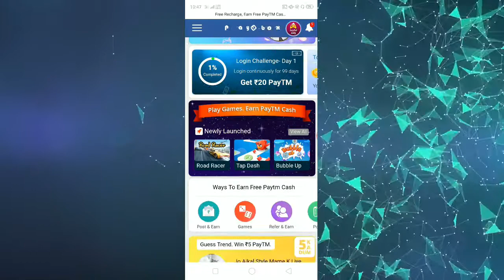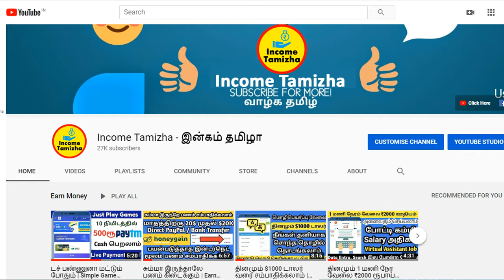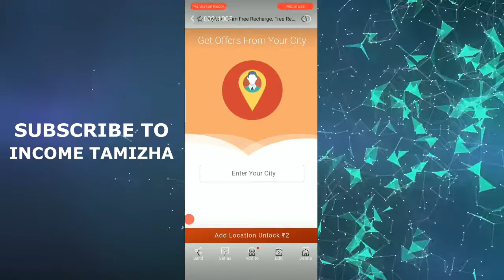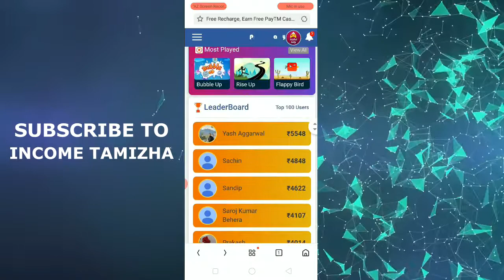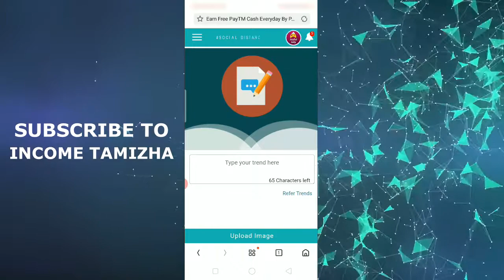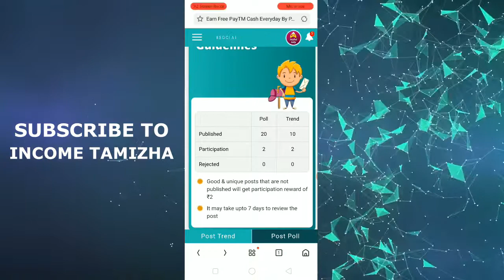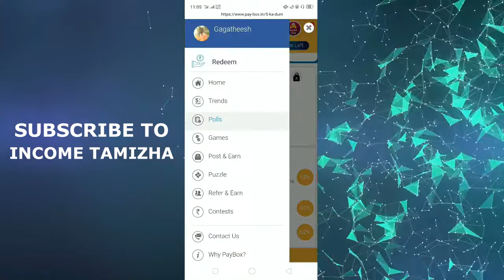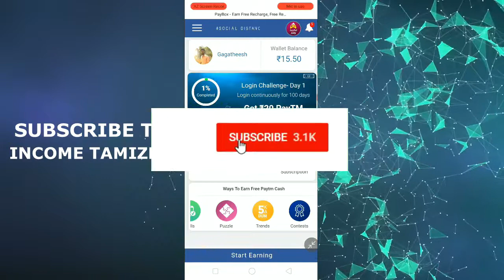தினமும் ₹100 முதல் ₹500 ஒரு மணி நேரத்தில் | Live Payment Proof | How to make money online | Pay Box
How to Make money online in Tamil | Play games and make money online tamil | live payment proof tamil | Android earning tricks tamil | Best earning apps 2020 tamil |

- Income Tamizha